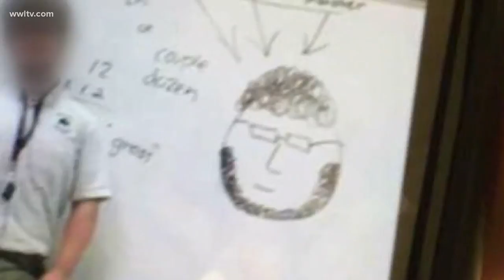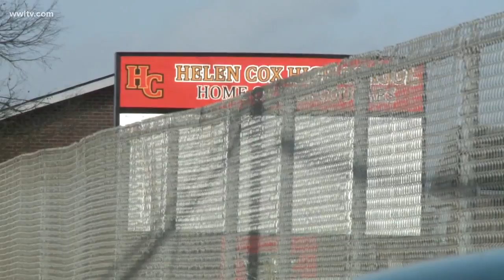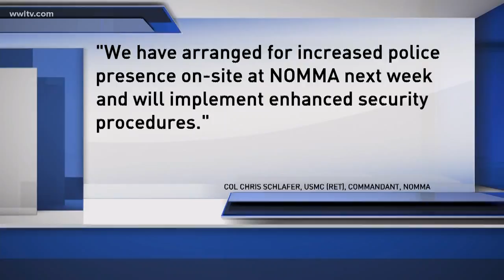School threats could lead to serious consequences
The latest threat was made at New Orleans Military & Maritime Academy in Algiers.